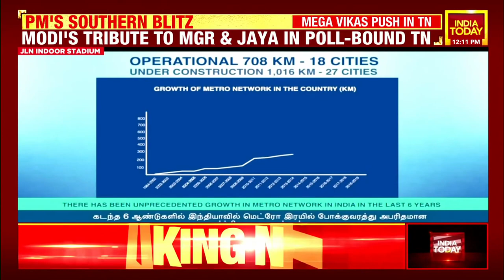PM Modi Launches Rs 3,770 Crore-Chennai Metro Extension Project in Tamil Nadu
Prime Minister Narendra Modi inaugurates the Chennai Metro Rail Phase-I extension, completed at a cost of Rs 3,770 crore, and commission passenger services from Washermenpet to Wimco Nagar.